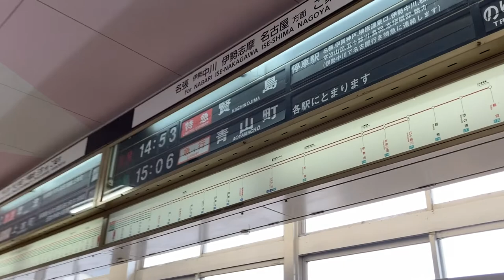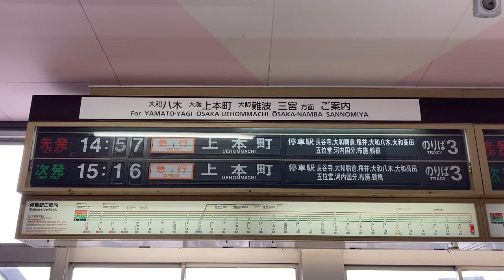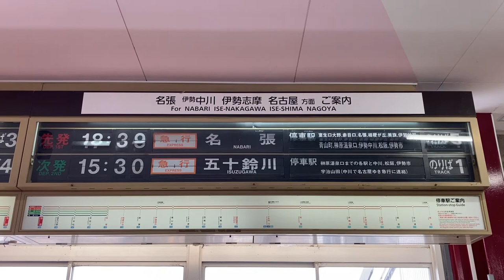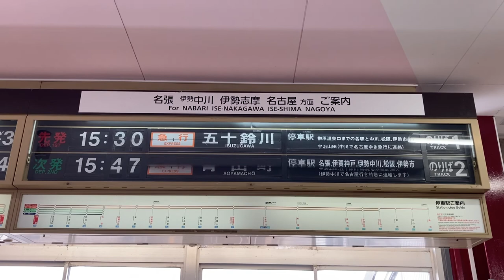近鉄 榛原駅 改札口 発車標(反転フラップ式案内表示機・パタパタ)